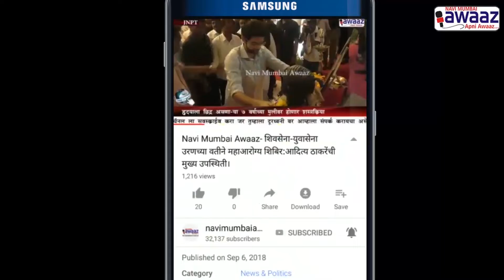Navi Mumbai Awaaz - CBD के खंडूबाई माता मंदिर मे यज्ञ के माता की नई मूर्ति की स्थापना की गई